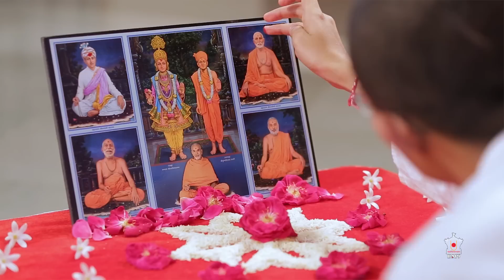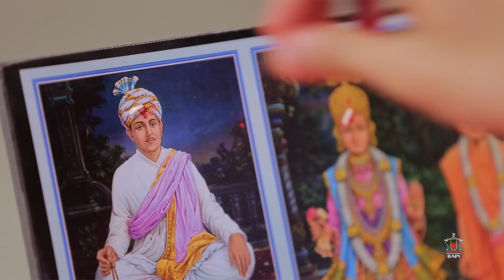'Guruji! Nahi Bhulie Tamane...', Day 2, Shravan Parayan, 18 Aug 2020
‘ગુરુજી! નહીં ભૂલીએ તમને...’, દિવસ - ૨, શ્રાવણ પારાયણ, ૧૮ ઓગસ્ટ ૨૦૨૦